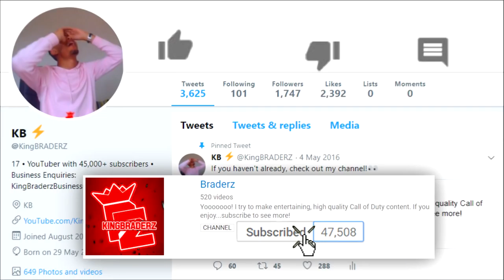TROLLING *WORLD'S BIGGEST* MAX TIER NOOB in Fortnite!! - THIS SKIN MAKES YOU INVISIBLE?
YOOOOOO, this skin is INSANE in Fortnite: Battle Royale!! I thought I would TROLL some people with it...
If you enjoy then DEFINITELY SMASHHHHHHHH THE LIKE BUTTON REAL QUICK!!! ;)

• *WORLD'S BIGGEST* SCAM in WW2!! - EXPOSING SLEDGEHAMMER'S SECRET TRICK! (MASSIVE DLC OPENING)